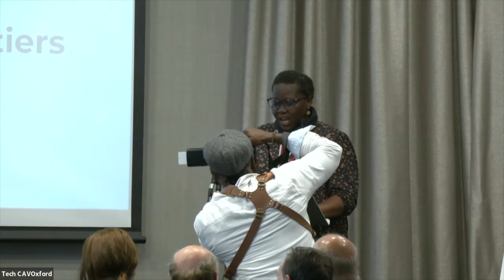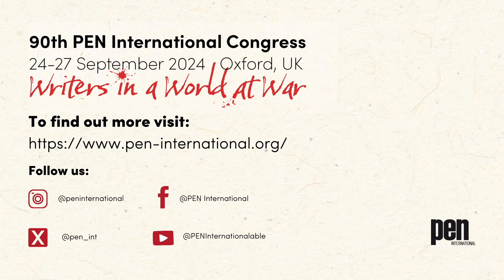Literature Knows No Frontiers with Elif Shafak and David Roche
During the "Literature Has No Frontiers" panel, award-winning author Elif Shafak introduced her latest book, and alongside David Roche, they explored how literature can challenge societal boundaries. You can now watch this inspiring discussion on our YouTube channel